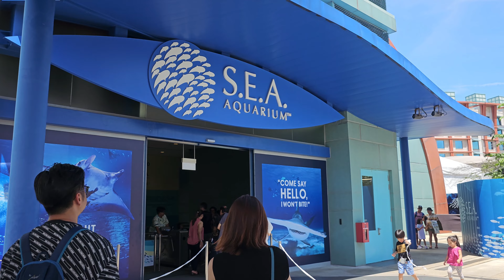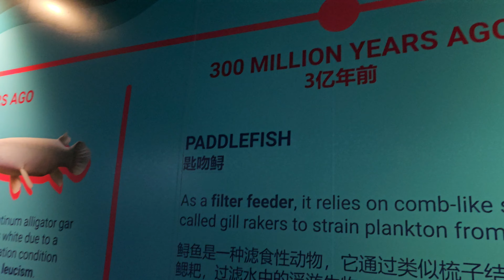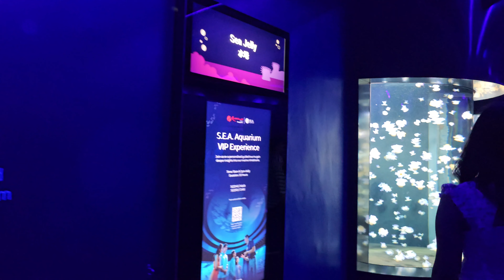ସବୁ type ର ମାଛ ଏ aquarium ଭିତରେ 😲 | Sea Aquarium in Singapore